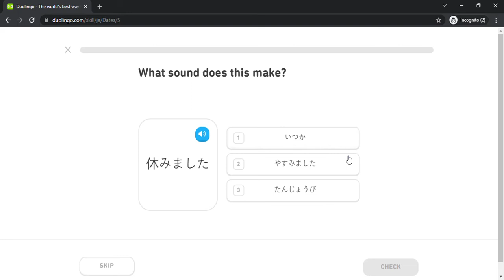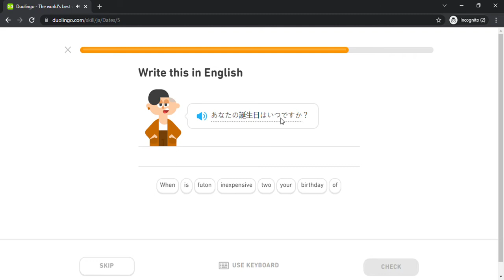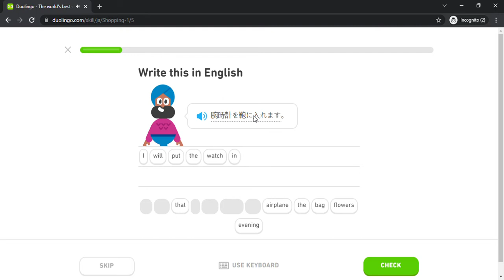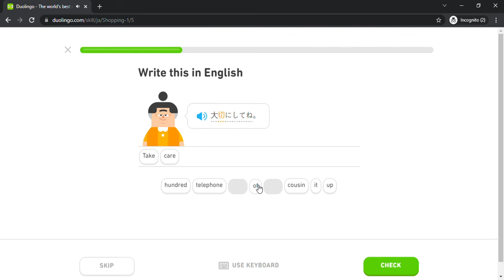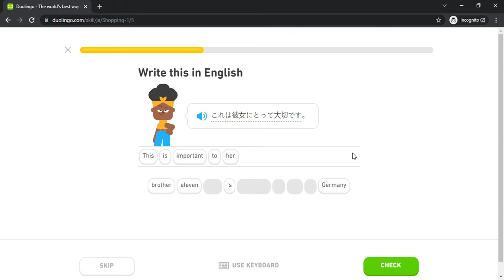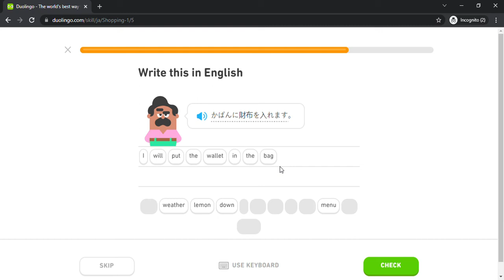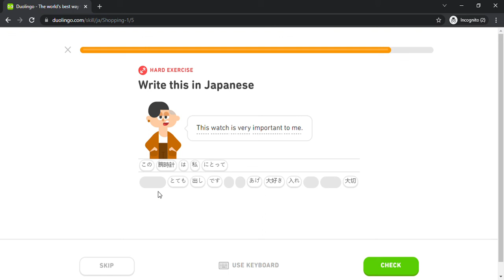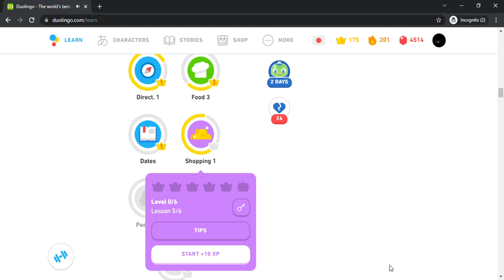Duolingo #511 Japanese - English (Part 5 - Dates and Shopping 1)